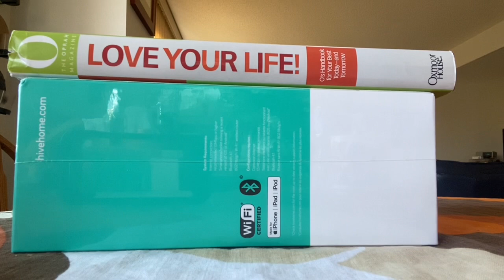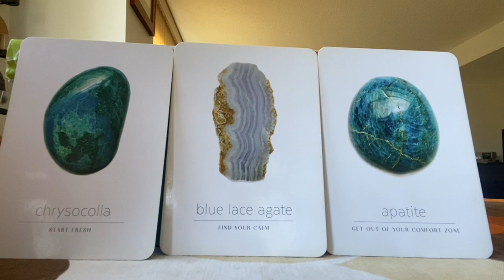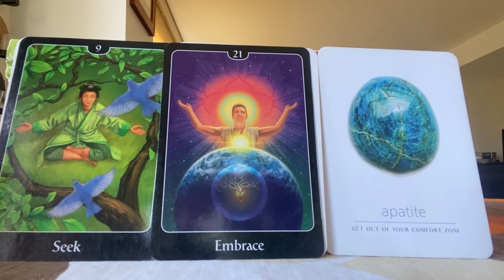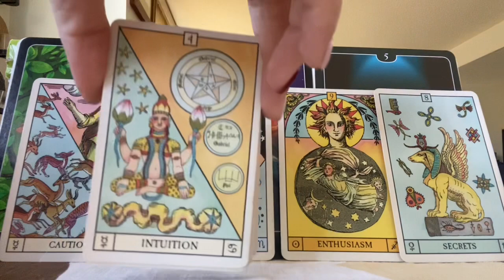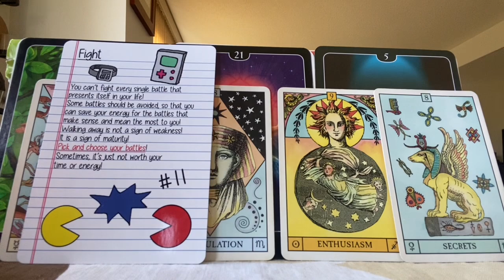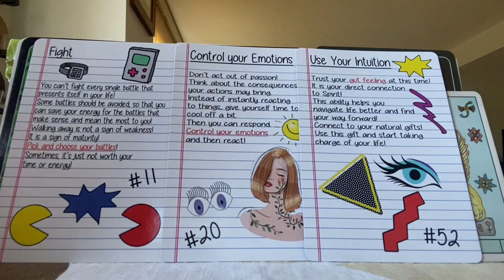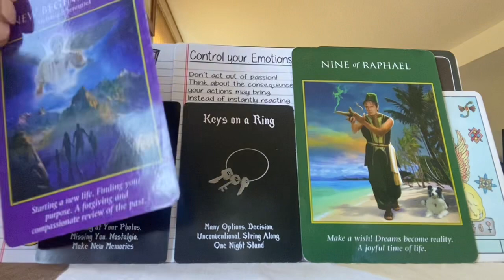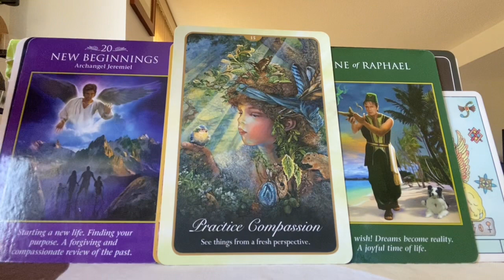🌈☀️🔮 Spiritual Sunday - 07.02.23🔮☀️🌈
Hi everyone! Welcome to this weekly reading. This is part of a new  type of reading and more for my personal curiosity!

I’m on TikTok! It’s pretty cringe right now but it’ll get there… probably.